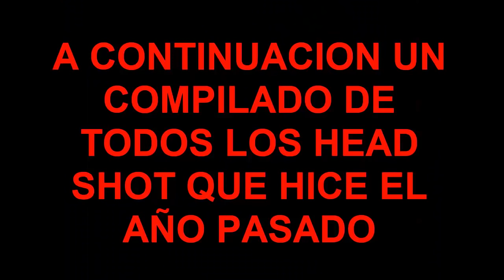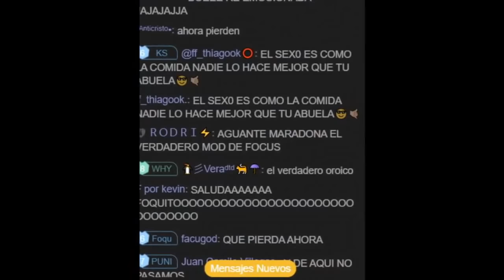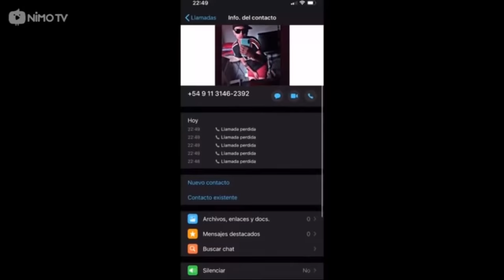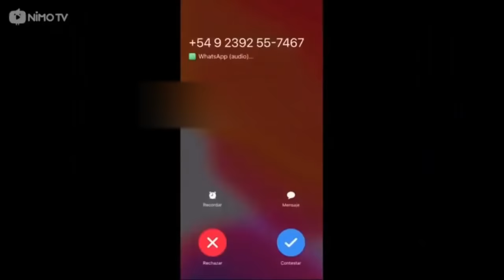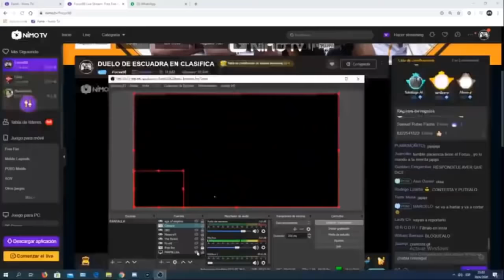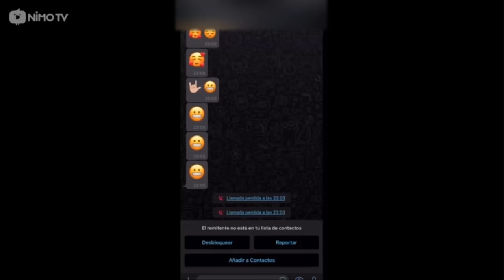LA PACIENCIA DE FOCUS 98